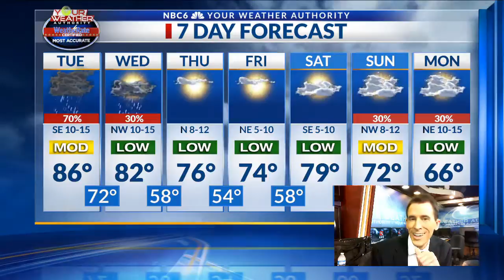Arklatex Outlook Tue 10/9 am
Showers and thunderstorms will increase throughout the afternoon and evening. Some strong to severe storms possible.